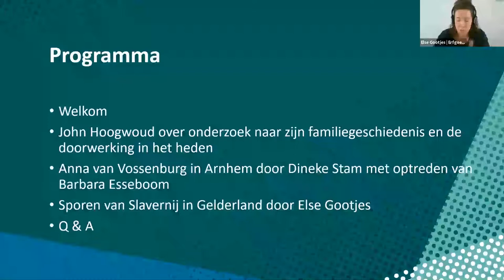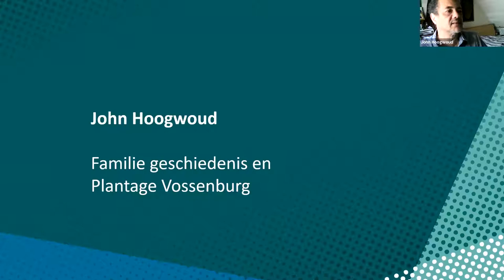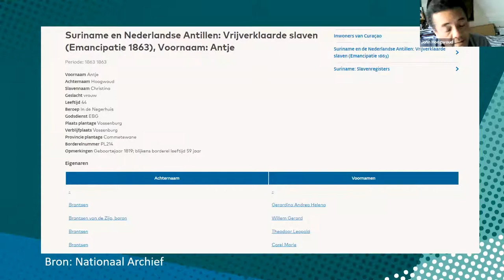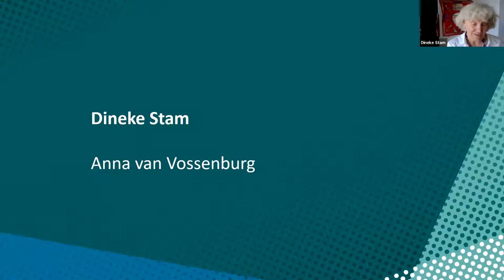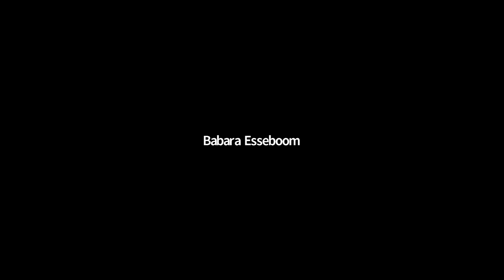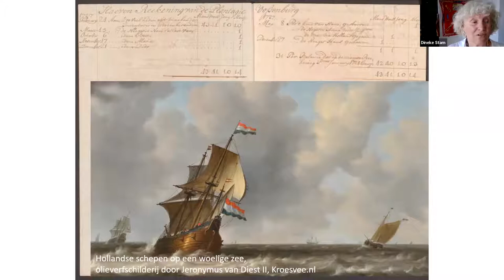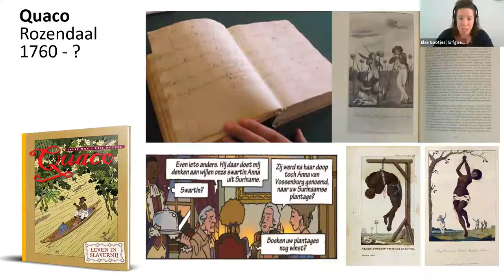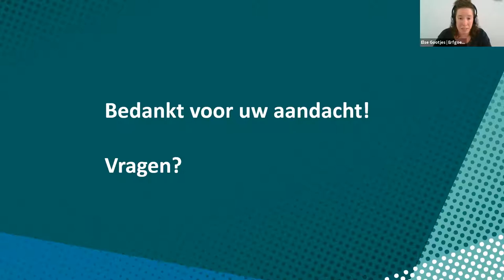LUNCHLEZING: Sporen van het slavernijverleden in Gelderland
Welke sporen van slavernijverleden zijn er te vinden in Gelderland? Erfgoed Gelderland is bezig met een onderzoek naar deze sporen. Uit archieven blijkt dat een heel aantal Gelderse families eigenaren waren van plantages in Suriname en Guyana. In Gelderland werkten mensen als bedienden, die eerder in slavernij leefden in onder andere Suriname.

Tijdens deze lunchlezing vertelt John Hoogwoud (onderzoeker en docent geschiedenis), nazaat van plantage Vossenburg een persoonlijke verhaal over zijn familiegeschiedenis. Historica Dineke Stam gaat in op het verhaal van Anna van Vossenburg dat verbonden is aan plantage Vossenburg en de stad Arnhem. Else Gootjes van Erfgoed Gelderland toont in vogelvlucht een overzicht van sporen in Gelderland. Ook verzorgt Barbara Esseboom een gastoptreden.